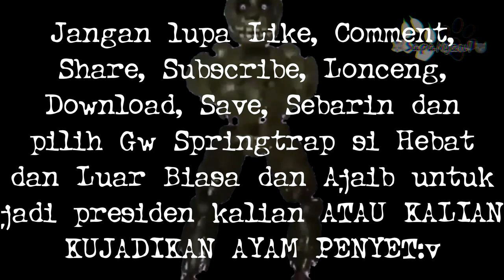Asal muasal AYAM PENYET | FNaF Bahasa Indonesia | Animasi milik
NyanBaDumTss 1
Springtrap adalah pelopor sekaligus pembuat ayam penyet atau mungkin sebut saja Chica Penyet pertama di sejarah kisah seri Shitpost SapaNyan.